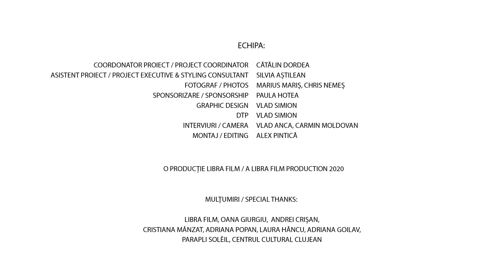Florin Aioane | 10 pentru Film 2020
TIFF.19 : 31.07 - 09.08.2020 | Cluj-Napoca | Romania